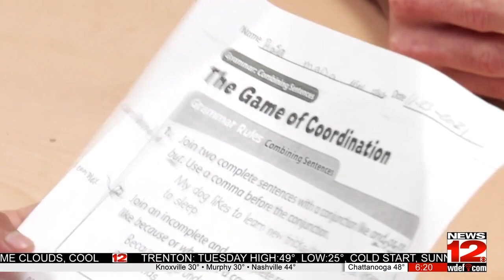Golden Apple Award: Ryan Barton, East Lake Elementary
Our Golden Apple teacher this week traveled the world before settling in East Lake